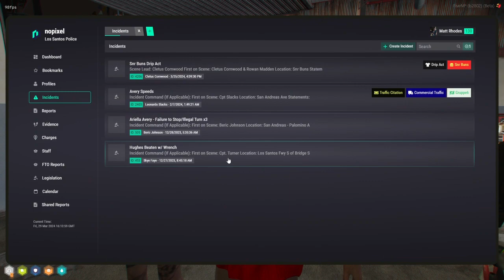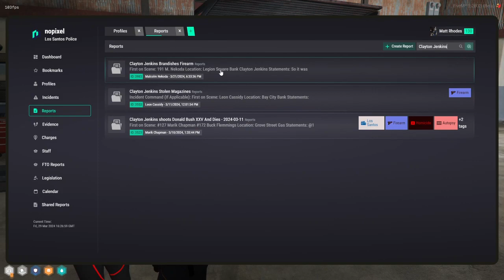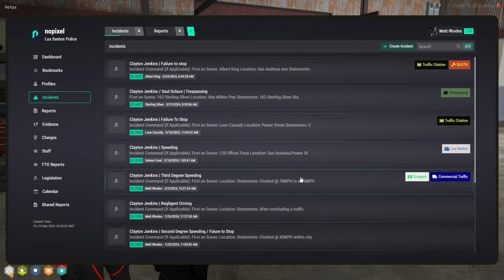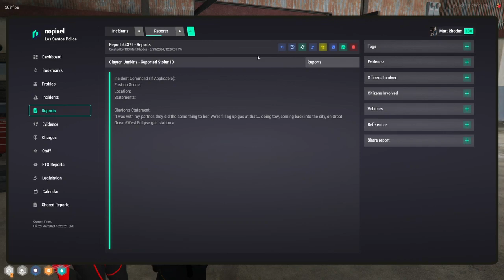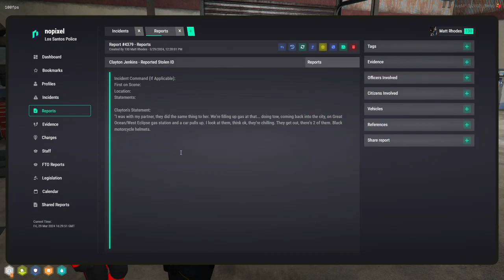Curvyelephant Mar 29, 2024 | NoPixel 4.0 2/7